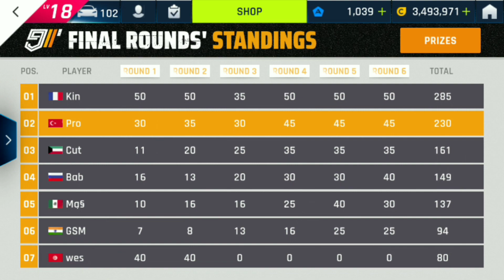Asphalt 9 McLaren F1 Lm Unlock